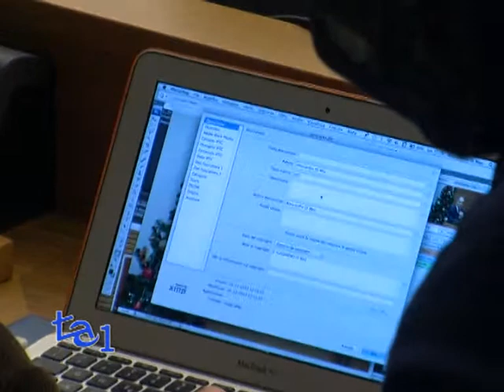LETTA: ITALIA A PUNTO DI SVOLTA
Apre la conferenza di fine anno, il Presidente del Consiglio Enrico Letta, ringraziando ed esprimendo rispetto per il lavoro di democrazia che i giornalisti svolgono. "Perché la libertà di stampa, la dialettica e l'informazione più completa e trasparente possibile sono fondamentali".
Tira subito le somme, traccia una sintesi dell'anno appena finito accanto all'auspicio ed alla speranza di un 2014 migliore.
Tante domande e tanti i temi ai quali il Premier ha risposto.
Riforme istituzionali, taglio dei costi della politica, imu e disoccupazione giovanile.
Letta utilizza poi una metafora medica per descrivere un'Italia in fisioterapia che sta cercando di chiudere un capitolo della sua storia.
Trattati anche temi in discussione alle camere che portano con loro non poche polemiche come l'abolizione delle Province, una normativa diversa sullo Ius Soli ed infine un piano d'azione che modifichi percezione ed il modo di agire del Governo sul gioco d'azzardo. Passando anche per una concreta riforma dell'istruzione. Più borse di studio, più diritto allo studio e rifinanziamento per gli edifici scolastici.
Si rivolge poi a tutti coloro, ed in particolare a Grillo, che sferrano continui attacchi e critiche al Capo dello Stato.
Ribadendo che la sua posizione non è quella di un primo Ministro tecnico, conclude parlando dei prossimi impegni con l'Europa.